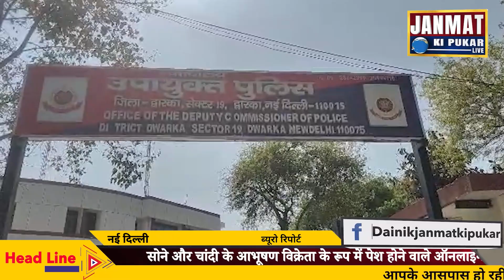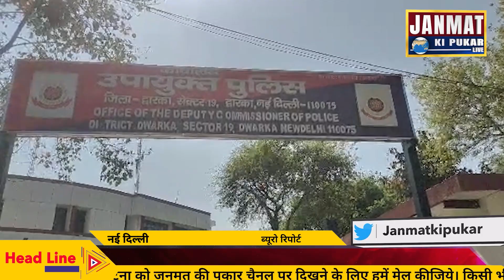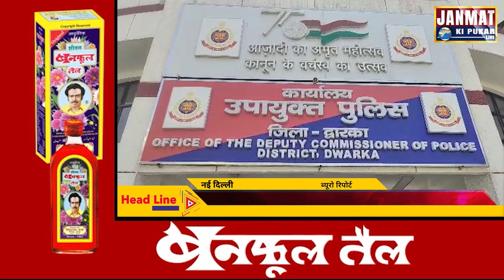सोने और चांदी के आभूषण काऑनलाइन घोटालेबाज को द्वारका जिले की साइबर पुलिस ने गिरफ्तार किया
सोने और चांदी के आभूषण विक्रेता के रूप में पेश होने वाले ऑनलाइन घोटालेबाज को द्वारका जिले की साइबर पुलिस ने गिरफ्तार किया